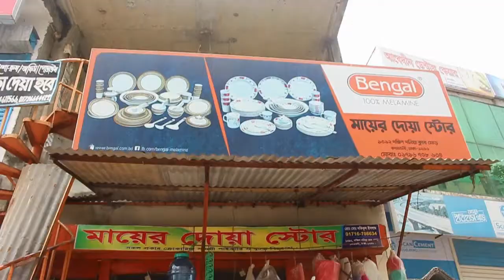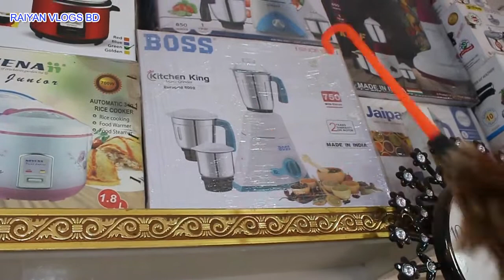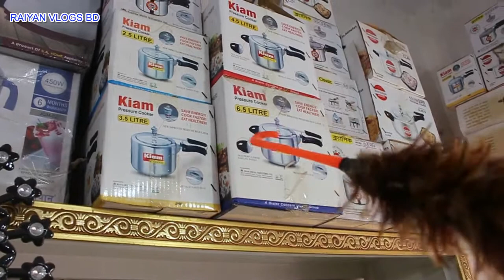ক্রোকারিজ সামগ্রীর পাইকারি । crockery items wholesale shop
raiyan vlogs bd

আসসালামু আলাইকুম,
( মায়ের দোয়া স্টোর )
সকল প্রকার ক্রোকারিজ সামগ্রীর পাইকারি ও খচরা বিক্রেতা
১৩৯২ দক্ষিন দনিয়া ক্লাব মর, কদমতলী, ঢাকা - ১২৩৬ ।
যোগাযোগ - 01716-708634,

দর্শক আপনার ব্যবসায়ী পাইকারি পণ্য দেশের বেকার  মানুষের  কাছে  RAIYAN VLOGS BD, এর মাধ্যমে পৌঁছাতে পারেন।  প্রিয় দর্শক ব্যবসায়ী এবং আগ্রহীদের তথ্য দিতে (RAIYAN VLOGS BD) বিভিন্ন মার্কেটের পাইকারির পণ্যের দোকানের সন্দ্বান যাচাই বাছাই মাধ্যমে ভিডিও দিয়ে থাকি, ব্যবসায়ী আগ্রহীগণ, পণ্যের মান ভাল করে যাচাই করে নিজ দায়িত্বে লেনদেন করবেন। অর্থ লেনদেন এবং অন্য কোন ইস্যুতে কোন দায় (RAIYAN VLOGS BD ) কর্তৃ পক্ষ নেবে না। ধন্যবাদ,

দর্শক আপনার ব্যবসায়ী পাইকারি পণ্য  মানুষের  কাছে  RAIYAN VLOGS BD, এর মাধ্যমে পৌঁছাতে পারেন।   বিজ্ঞাপনের জন্য  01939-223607